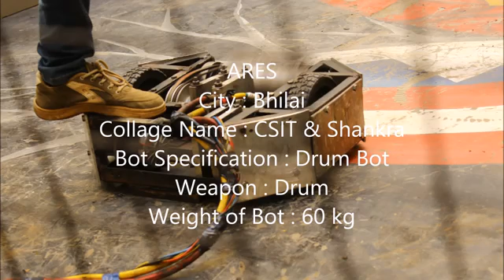S.B.JAIN CRANK ROBOWAR